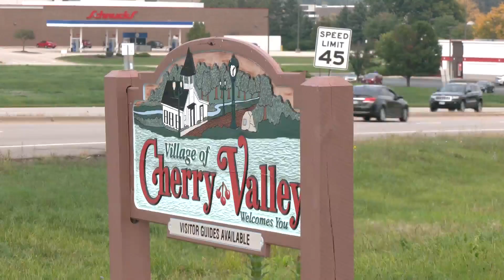1 person injured in Rockford Public Schools bus crash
One adult was rushed to the hospital after a crash between a Rockford school bus and a passenger vehicle on Wednesday afternoon.